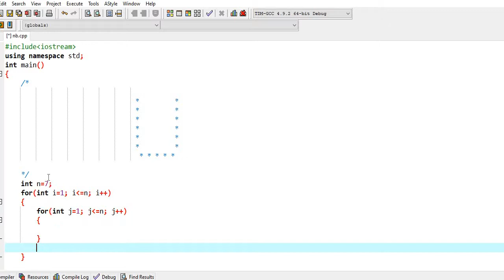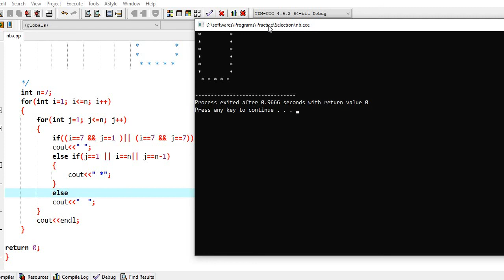Print alphabet U using nested for loop || part-21